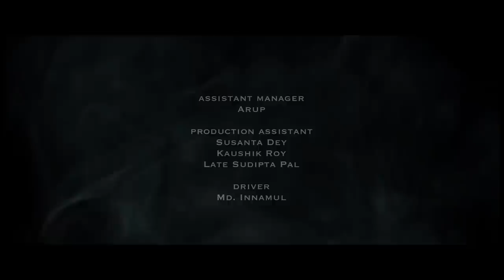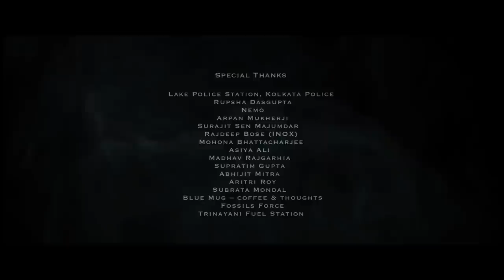Chnadnite Unmaad Ekjon (Official Video) | Notun Niyom | Rupam Islam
■ Song: Chnadnite Unmaad Ekjon
■ Lyrics, composition, music production, recording and all instruments performed by: Rupam Islam.
■ Mixing, Mastering & Vocal recordings : Prasenjit (Pom) Chakrabutty.
■ Written & Directed : Samarpan Sengupta
■ Cast : Pujarini Ghosh, Rupam Islam
■ Cinematography : Ankkit Sengupta
■ Editing : Atanu Ghosh
■ Styling : Sandeep Jaiswal
■ Make up : Maloy Mukherjee
■ Colorist : Tanmoy Chakraborty
■ VFX : Rimbik Das
■ Associate Director : Anirban Ghoshal
■ Art : In Décor
■ Stills : Dibakar Goswami, Prasanta Kumar Sur, Siddhartha Chakraburtty
■ Marketing : Soumyendu Dutta
■ Line Producer : Nemo
■ Music video producer : Sarbapriya Sengupta & Arnab Bandyopadhyay
■ Location Partner : THE RAJBARI BAWALI
■ Publicity Partner : INOX
■ Lubricant Partner : UNOCAL 76
■ Food Partner : ONTIME FOOD DELIVERY
■ Equipment Partner : REDBOX STUDIOS
■ PR Partner : ADVERB
■ A Calcutta Talkies Production
■ An Offtrack Creations & Juxtaposed Dreams Presentation

   o India:
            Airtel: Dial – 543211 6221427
            Vodafone: SMS CT(Space)9446126 to 56789
            Docomo: SMS SET(Space)9446126 to 543211
            BSNL: SMS BT(Space)9446126 to 56700
            Idea: SMS DT(Space)9446126 to 55456

Chnadnite Unmaad Ekjon Lyrics:

এক শান্ত নদীর কথা ভাবো
যে চাইছে তোমার চুম্বন
এক তপস্যার কথা ভাবো
যে চাইছে গহন তপোবন
এক স্নিগ্ধতার দাবদাহ
পোড়াচ্ছে মায়াবী জীবন
এক সেরা বন্ধুর কথা ভাবো
চাঁদনীতে উন্মাদ একজন

কোনও সত্যি কথার কথা ভাবো
কোনও ঋজু নির্মেদ তলোয়ার
আমি জানি তোমাকেও হারাবো
তাই ভয় নেই কিছুই হারাবার

আমি ঠিক দুটো দশে দাঁড়াব
নিয়ে সব বিষ এই শেষ কবিতার
জানি সেরা বন্ধুর চিঠি পাব
আমি সেই চিঠিদের দাবিদার

জানি একদিন তোকে খুঁজে পাব
কোনও অসুখী ভুল ঠিকানায়
তারপর অক্লেশে যুদ্ধে যাব
আমি সংঘর্ষের শেষ সীমানায়

আমার ইচ্ছের ব্যাপ্তিগুলো বিশাল
কর্মক্ষমতা সীমিত
এই দ্বন্দ্বতে খুন হতে পারি
আর থাকতেও পারি জীবিত

আমি হতে চাচ্ছি বা চাচ্ছি না
আমার সেরা বন্ধুটির মতো
তুমি অমন করে তাকিয়ো না
আমি এমনই অসংগত
এক স্নিগ্ধতার দাবদাহ
পোড়াচ্ছে মায়াবী জীবন
চাঁদনীতে উন্মাদ একজন